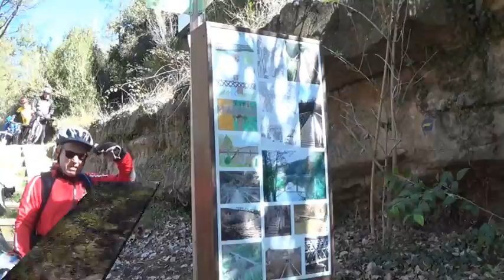Ruta de les colònies tèxtils del Llobregat Colla Cansalada 12 03 16